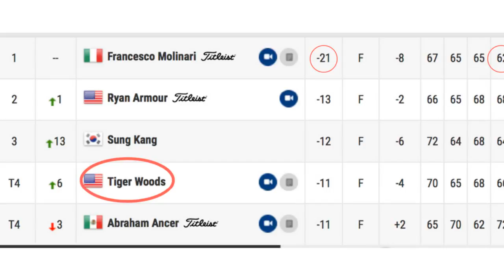Francesco Molinari wins Quicken Loans National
We take a look at how Francesco Molinari won his first PGA Tour title.